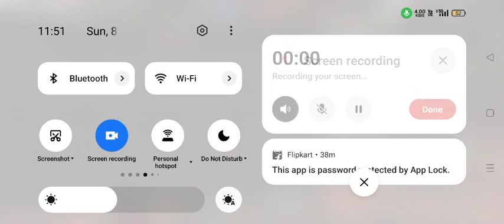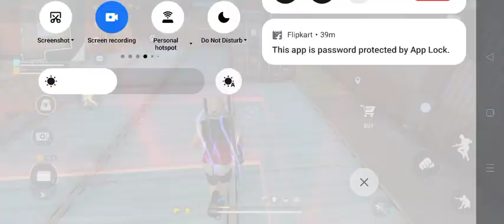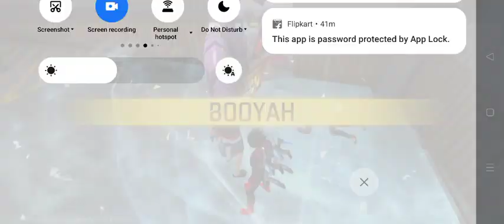Some funny moments with our friends 😂😂😂😂😂😂😂